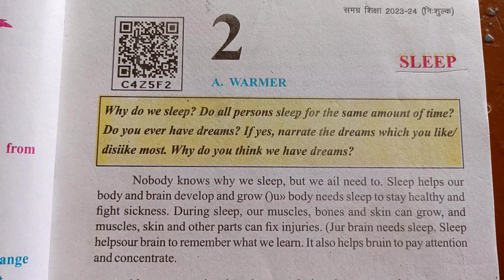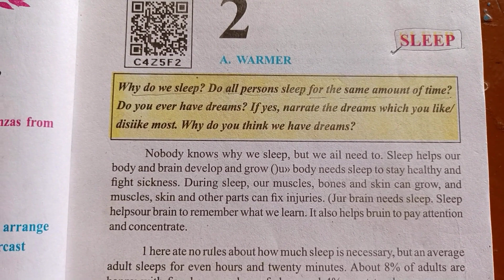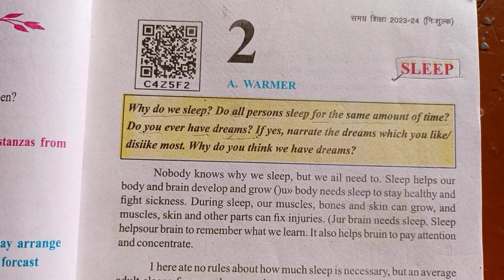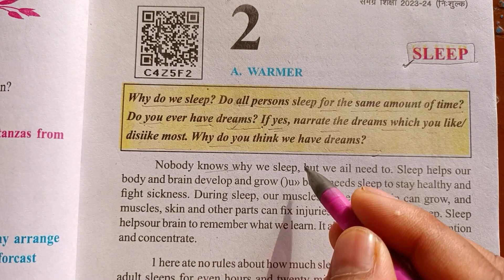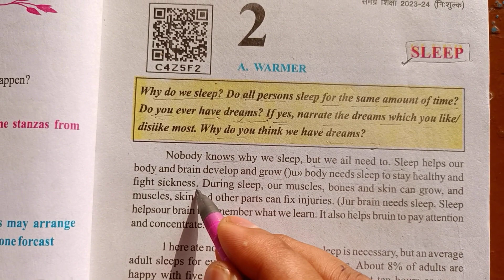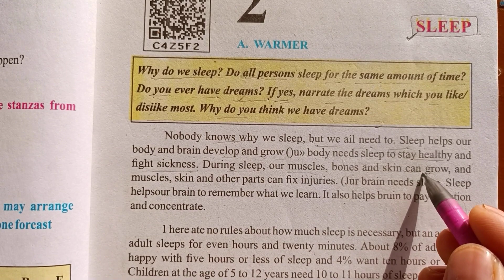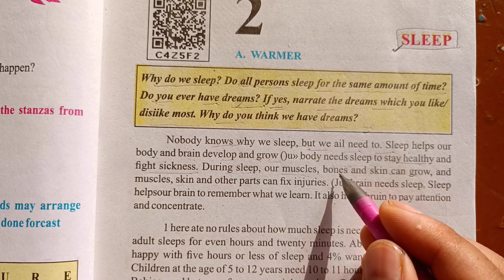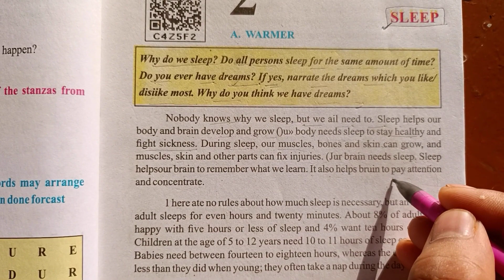😂अंग्रेजी पैराग्राफ के माध्यम से हिंदी अनुवाद करना सीखें।। translate English paragraph to Hindi।।